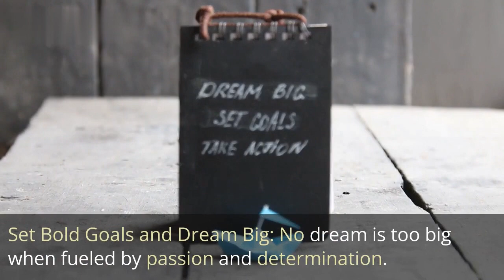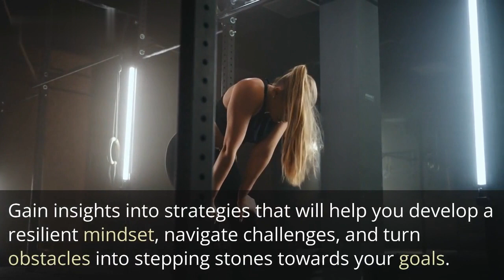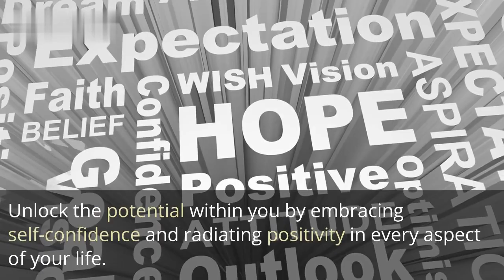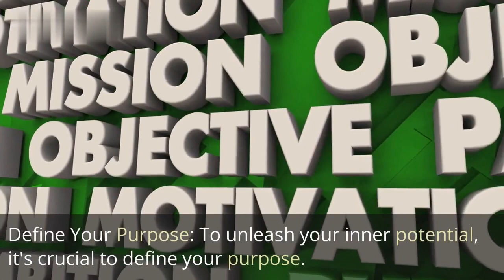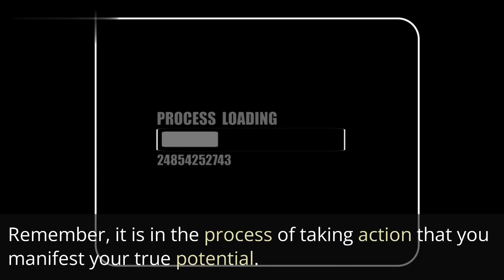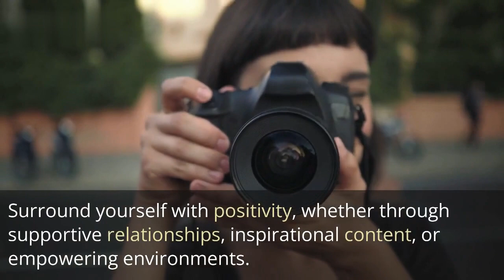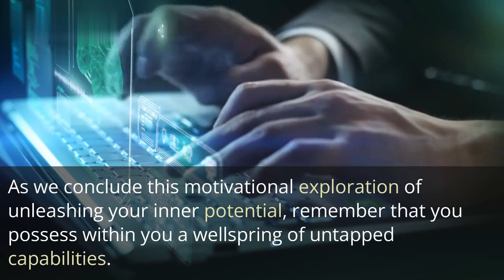YES YOU CAN:Unleash Your Potential |Motivation|Inspiration|motivational speech|motivational video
Welcome to a motivational journey that will empower you to believe in yourself and embrace the mindset of "Yes You Can." In this video, we explore the limitless potential within you and provide
motivational video
motivational speech
best motivational speech
morning motivation
best motivational video
inspirationstudy
motivation
study motivation
motivational speech 2023
self improvement